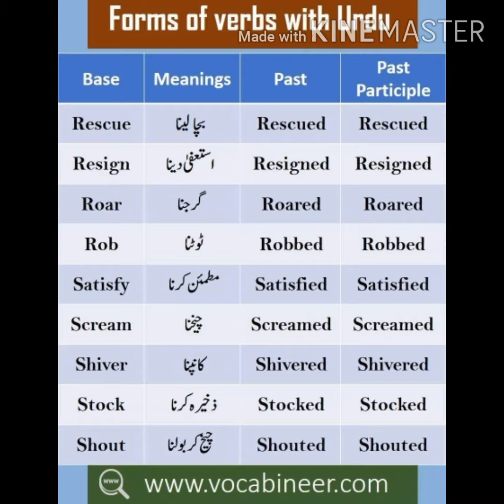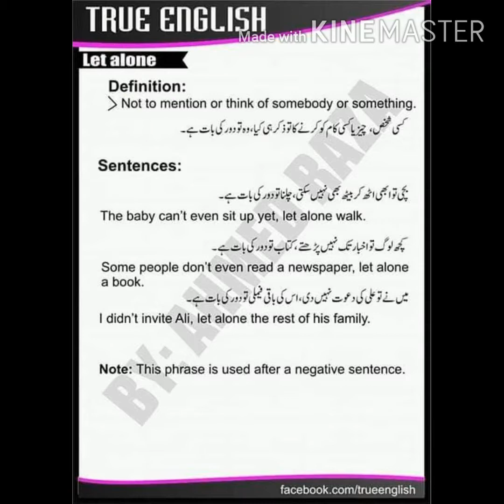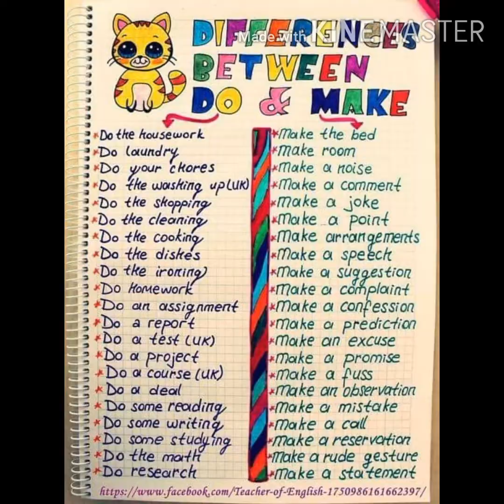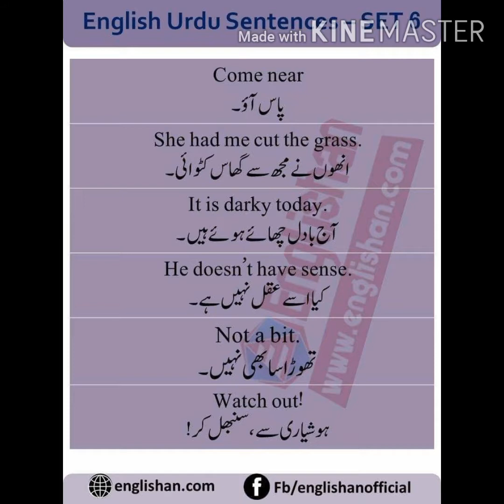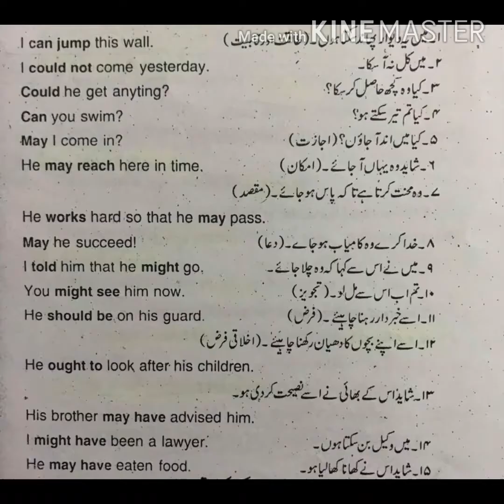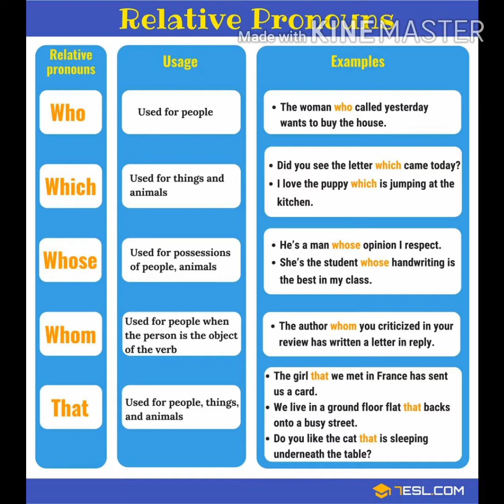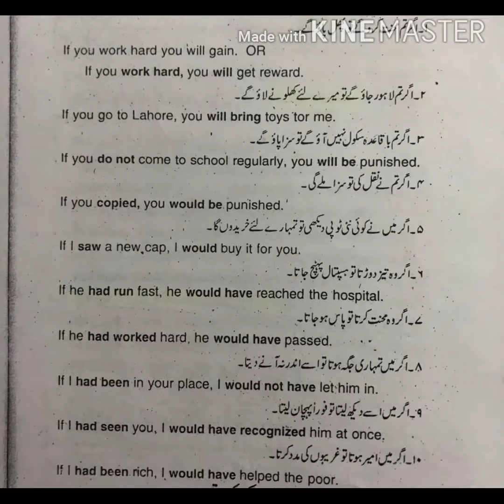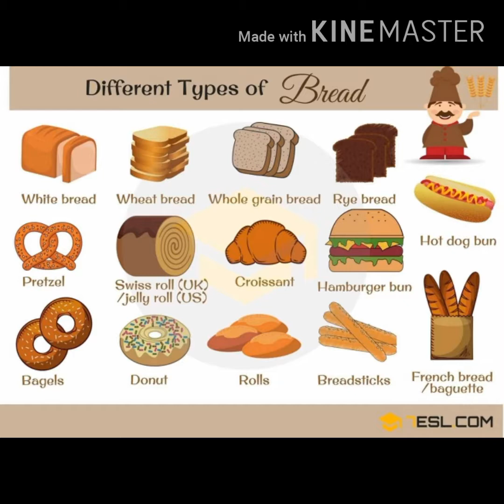English Vocabulary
Get fluency